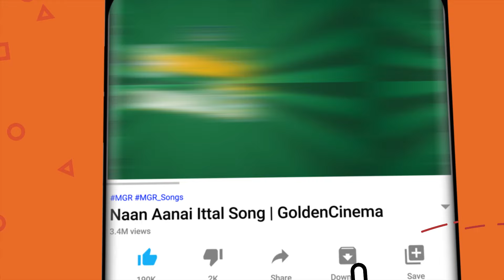80s அரங்கை அதிர வைத்த குத்து பாடல்கள் | Tamil Kuthu Songs | Athiradi Kuthu Padalgal | HD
80s அரங்கை அதிர வைத்த குத்து பாடல்கள் | Tamil Kuthu Songs | Athiradi Kuthu Padalgal | HD